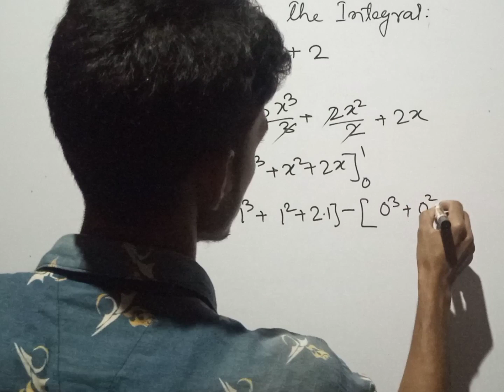reels integral#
integral#